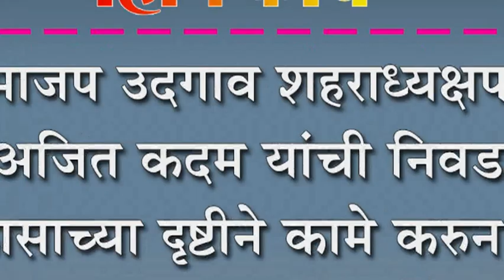भाजप उदगाव शहराध्यक्षपद अजित कदम यांची निवड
भाजप उदगाव शहराध्यक्षपद अजित कदम यांची निवड : विकासाच्या दृष्टीने कामे करुन प्रश्न सोडवण्याची ग्वाही